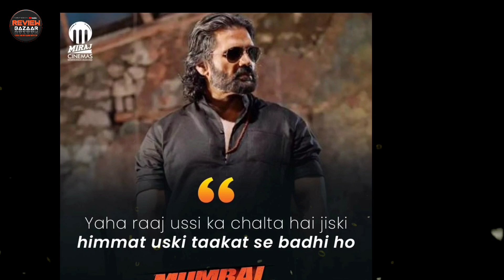Mumbai Saga Box Office collection, John Abraham, Emraan Hashmi, Mosagallu Movie Hindi, Kajal Agarwal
Sandeep Aur Pinky Faraar - Arjun Kapoor,Parineeti Chopra,Pankaj Tripathi,
Sandeep Aur Pinky Faraar Box Office Collection,
Sandeep Aur Pinky Farrar,

Mosagallu - Vishnu Manchu,Kajal Agarwal, Sunil Shetty, Mosagallu Box Office Collection,
Mosagallu 1st day Box Office COLLECTION,
mosagallu Movie Collection,
Mosagallu Movie Hindi,